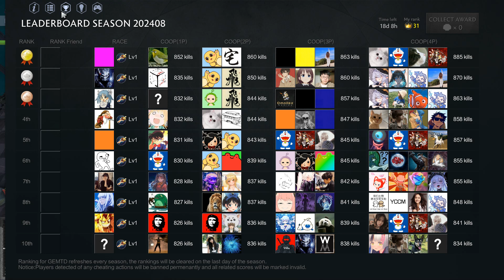bLUE 1P 814Kill